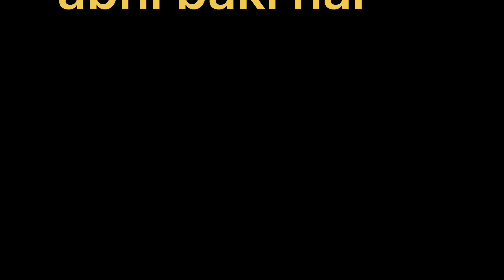❤️New Year pe👮‍♂️police🤯piche lag gyi